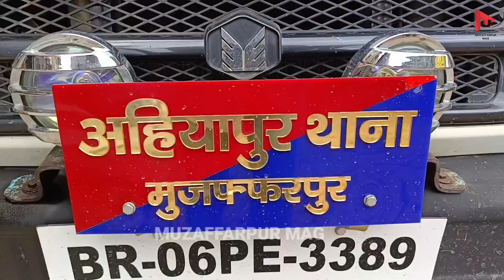मुजफ्फरपुर में मर्डर, पुल निर्माण कंपनी के बेस कैंप के गार्ड की hatiya